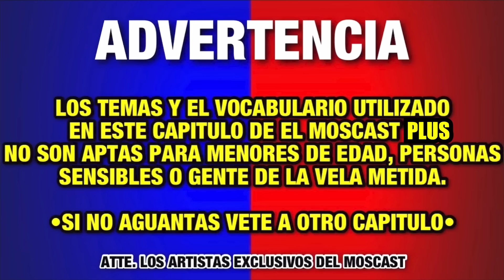El Moscast Plus con Michelle Aldrete | Cap. 97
Se puso candente este Moscast Plus con Michelle Aldrete, hablamos de todo.